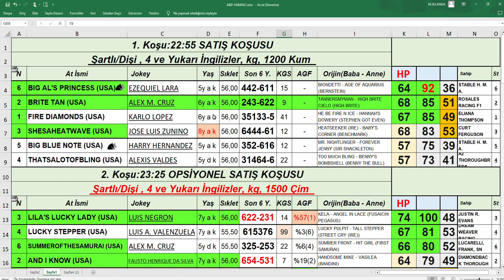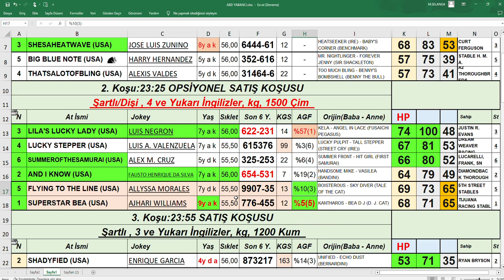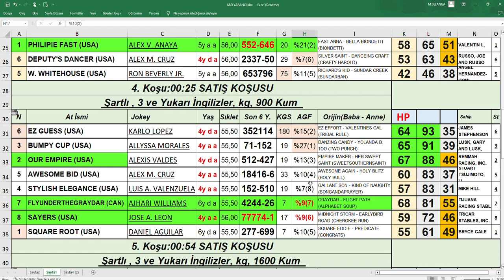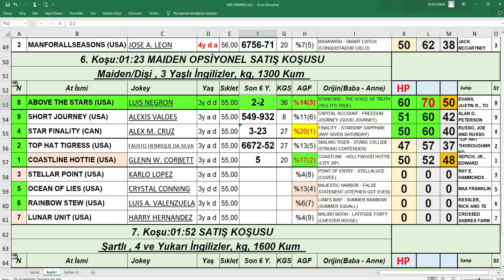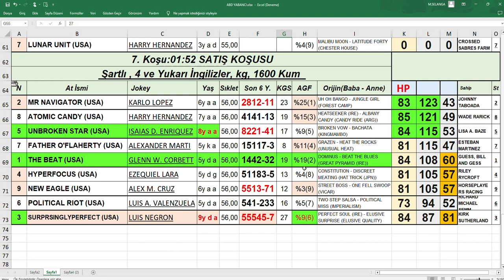21,02,2023 Turf Paradise abd At Yarışları Handikap Analiz Bülteni